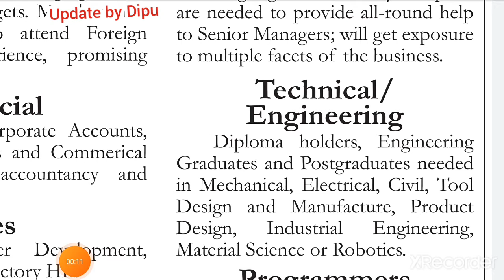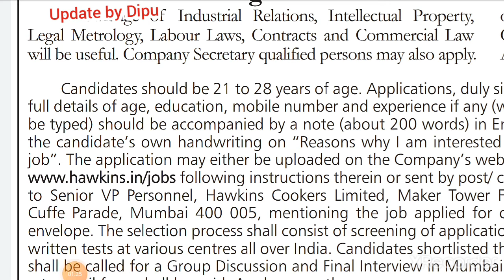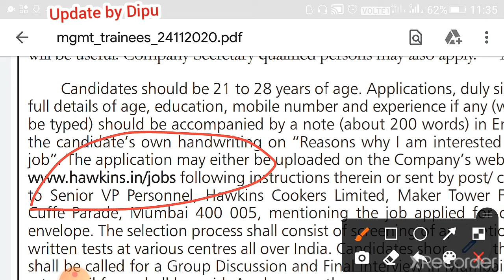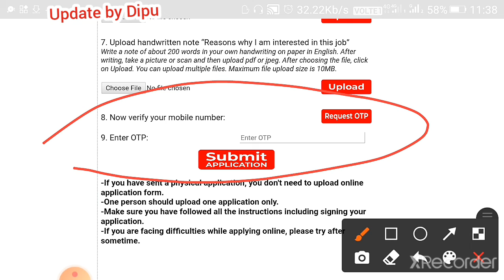Hawkins Recruitment 2021| BE/BTech/Diploma| fresher| All India|Salary 12Lac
Hawkins Recruitment 2021| BE/BTech/Diploma| fresher| All India

Apply Link

 recruitment